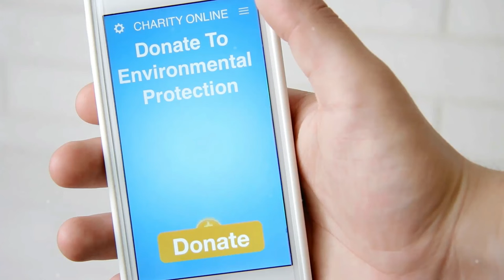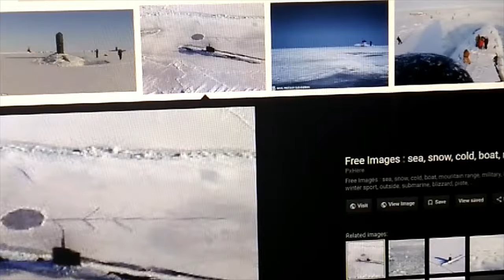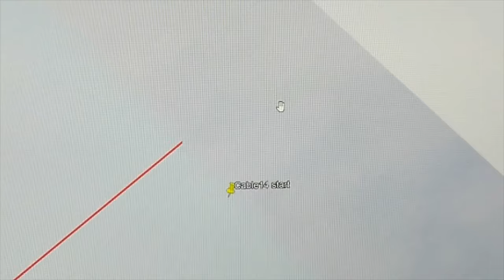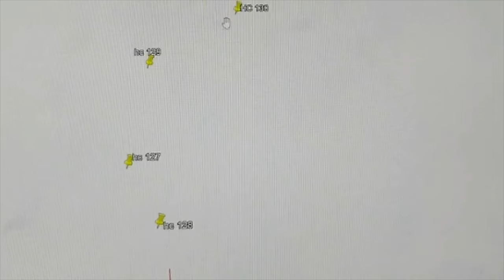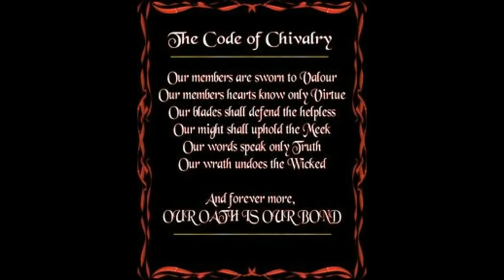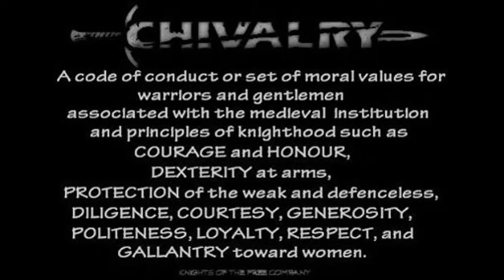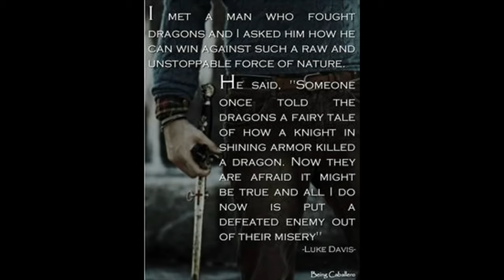SECRET DELTA FORCE DEPLOYED TO ANTARCTICA & WHAT THEY FOUND CHANGED GLOBAL MILITARY STRATEGY FOREVER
CAN ANYONE PLEASE HELP SUPPORT FURTHER RESEARCH INTO ANTARCTICA??

Submarine location:  (Web Google Earth)
66° 55' 30" S 129°14' 40" E

Google Earth Pro:

Ice Giants Cave Entrance here:
71°52'3.08"S    2°33'43.85"W

Tower Shadow:
74°39'26.22"S  11°27'44.33"W

Tunnel Entrance Site:
74°41'11.09"S   11°22'49.55"W

Cable/Tunnel Start Point:   74°16'32.75"S    9°33'34.92"W

runs 32 miles on a heading of 180° .

Ends at these coordinates:  74°44'22.64"S    9°33'12.56"W